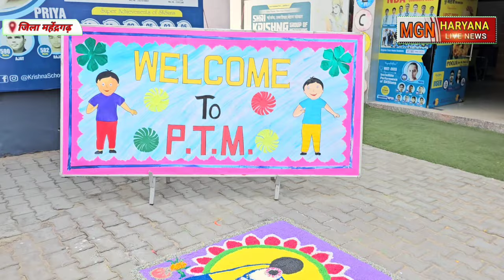Shiri krishana school ptm news श्री कृष्णा स्कूल में PTM का हुआ आयोजन! देखें अभिभावक गण क्या बोले??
Shiri krishana school ptm news mahendergarh

Shiri krishana school mahendergarh news

Shiri krishana school mahendergarh

Mgn haryana live news

Ptm Shiri krishana school mahendergarh news